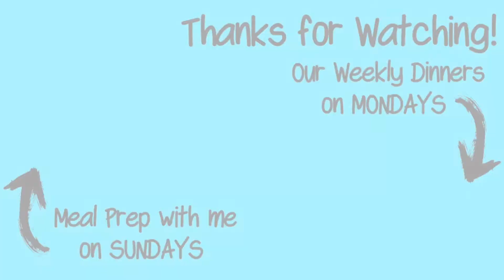What's for Dinner? | PLANT BASED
Here's a weeks worth of dinners!